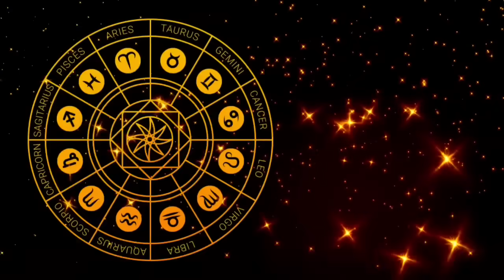Aaj ka Rashifal 07 जनवरी 2024 रविवार आज का राशिफल,दैनिक राशिफल Sunday ।Aaj ka Panchang,Tithi